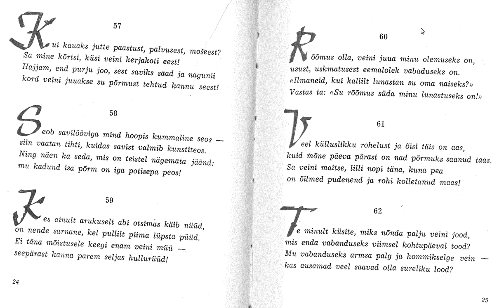Umar Hajjami Nelikvärsid 57-62